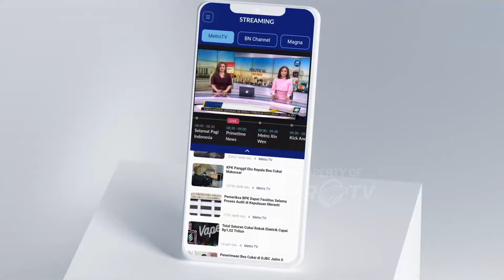Mencari Titik Terang Kematian Wartawan Tribata TV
MetroTV, Tim pencari fakta dari Komisi Keselamatan Jurnalis atau KKJ Dewan Pers menduga kebakaran yang menewaskan wartawan Tribrata TV Rico Sempurna Pasaribu beserta keluarganya berkaitan dengan berita yang sedang diliput oleh korban, korban disebut sempat bertemu dengan oknum anggota TNI sebelum kejadian hingga kini teka-teki penyebab kebakaran rumahnya.